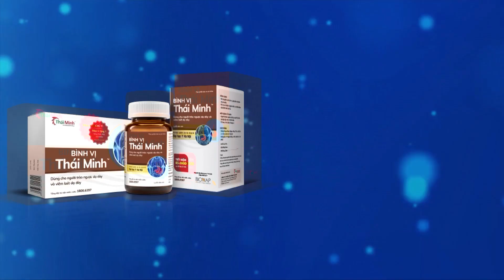Xác định 4 người cầm đầu vụ nổ súng ở Phú Quốc | VTC Tin mới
VTC Tin mới | Ngày 29/10, đại tá Diệp Văn Thế, Phó Giám đốc Công an tỉnh Kiên Giang, cho biết cơ quan điều tra đã xác định Đoàn Thiên Long, 21 tuổi cùng 3 nghi phạm khác là chủ mưu trong vụ nổ súng tranh giành đất ở Phú Quốc.